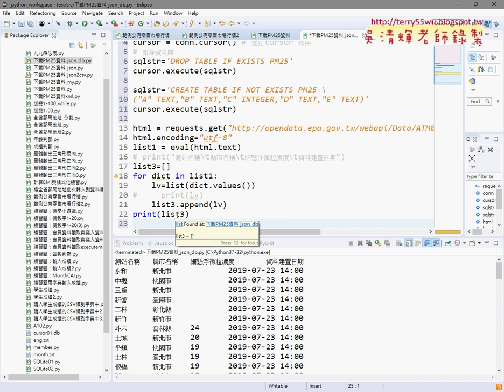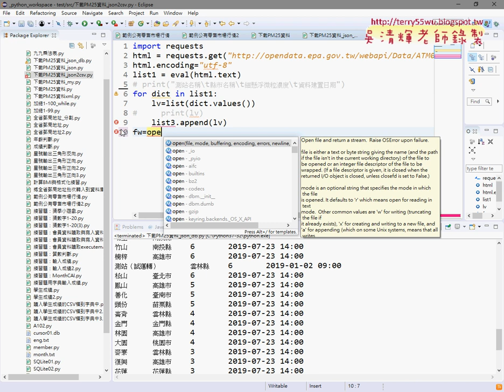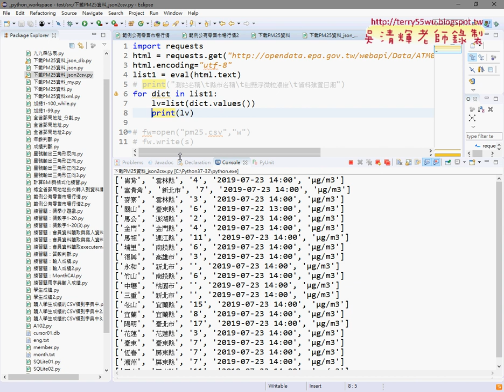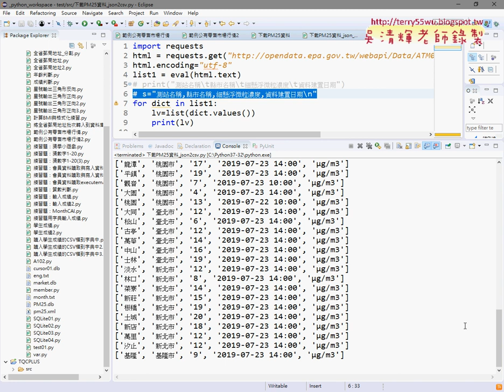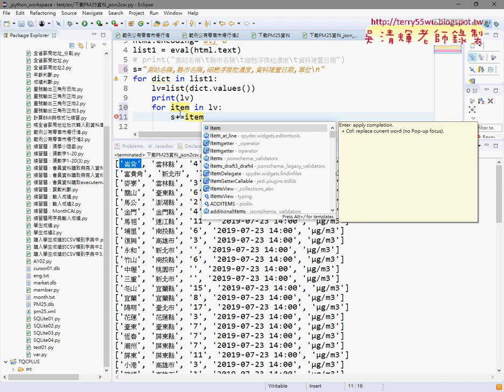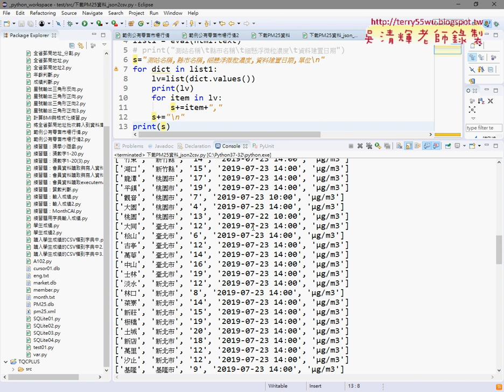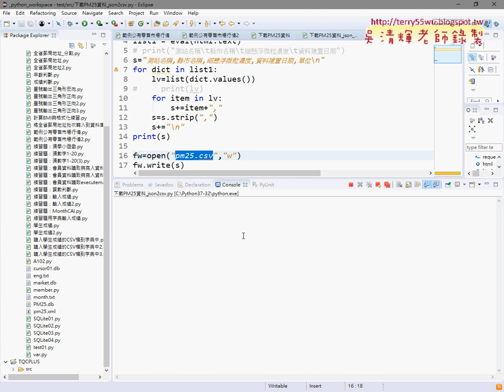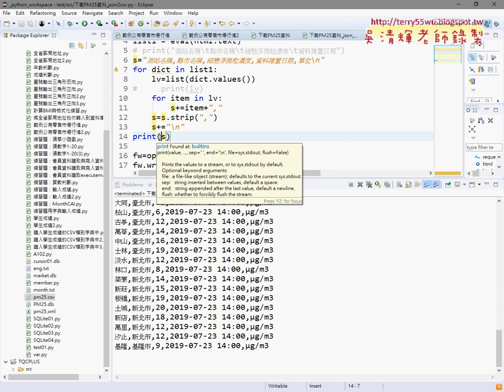03 JSON轉到資料庫與JSON轉CSV